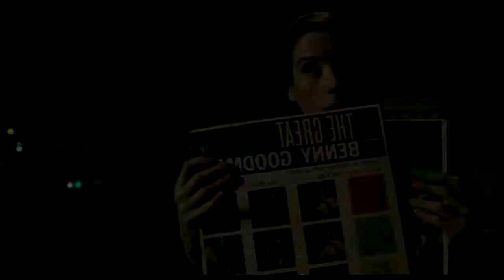La Forma del Agua - The Shape of Water [Cinefilia #2]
las imágenes y la musicalización le pertenecen a sus respectivos dueños

no se olviden de darle like, compartir, y esas cositas que hacen con mucho amor :D